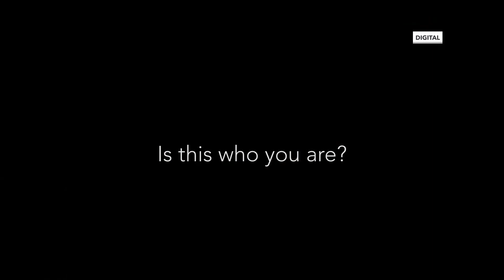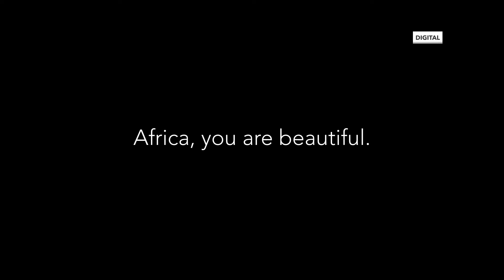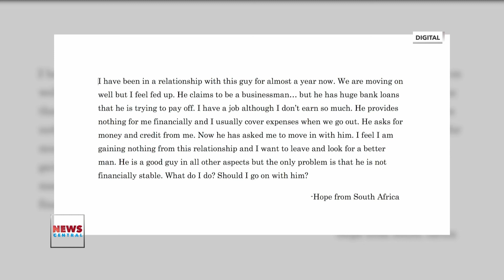NotAGuyThing | Should Broke Men Date? | News Central TV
Should broke men have any business with dating?

What impact does financial stability contribute to romantic relationships?

What financial roles should men play in relationships and are these roles mandatory?

On this episode of NotAGuyThing, we try to provide answers to these questions and more.

Remember, if men don't talk about it, we'll talk about it on NotAGuyThing